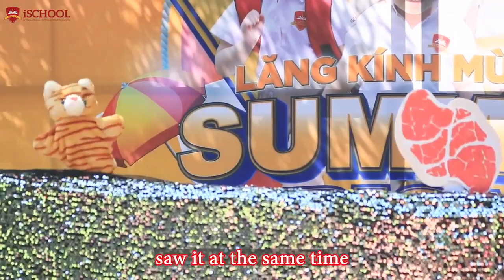TRẢI NGHIỆM CHƯƠNG TRÌNH TIẾNG ANH THEO CHUẨN CAMBRIDGE | iSCHOOL VIETNAM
🍀Chương trình Tiếng Anh iSchool Mầm non được xây dựng trên quan điểm lấy năng lực giao tiếp làm mục tiêu thông qua các chủ đề, chủ điểm phù hợp với lứa tuổi và khả năng của học sinh mầm non.

🍄Mặt khác, chương trình tiếng Anh còn được tích hợp song song với chương trình tiếng Việt xuyên suốt các dự án, chủ điểm nhờ đó các bé được củng cố ngôn ngữ thường xuyên, tự tin và sử dụng tiếng Anh linh hoạt như trẻ em bản xứ: sử dụng Flash card, giao tiếp và sinh hoạt cùng giáo viên bản ngữ, củng cố vốn từ thông qua các hoạt động chuyển tiếp, trò chơi, thực hành kỹ năng diễn đạt bằng bài hát, bài thơ, câu chuyện,...